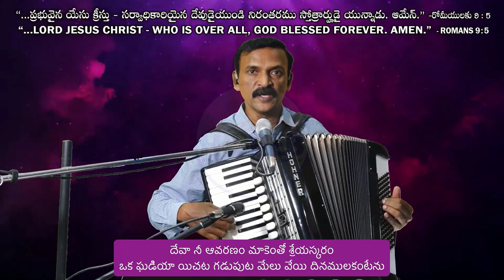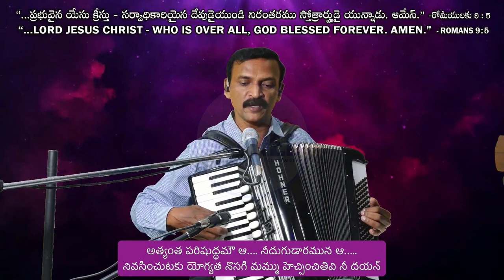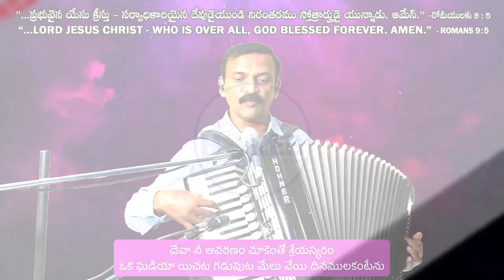దేవా నీ ఆవరణం మాకెంతో శ్రేయస్కరం I Deva nee Avaranam makentho Shreyaskaram | HOREB Youth Song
Lyrics:

పల్లవి:- దేవా నీ ఆవరణం మాకెంతో శ్రేయస్కరం
ఒక ఘడియా యిచట గడుపుట మేలు వేయి దినములకంటేను

1. అద్భుత కార్యములు ఆ… జరిగించు దేవుడవు ఆ….
అనవరతమునీ మహిమలు పొగడ    ఆత్మలో నిలుపుమయా
అత్మతో సత్యముతో ఆరాధించగ మనసుతో
అల్ఫా ఓమెగయు ఆత్మ రూపుడవు
ఆనందించగ నీ మదిలో

2. అత్యంత పరిషుద్ధమౌ ఆ…. నీదుగుడారమున ఆ…..
నివసించుటకు యోగ్యత నొసగి మమ్ము హెచ్చించితివి నీ దయన్
జుంటి ధారల కన్నను తేనె మధురిమ కన్నను
శ్రేష్టమౌ నీదు వాక్కులచేత- మము తృప్తి పరచుమయా

3. పరిశుద్ధ సన్నిధిలో ఆ… పరిశుద్ధాత్ముని నీడలో ఆ….
పరిపూర్ణ హృదయముతో   పరివర్తనముతో ప్రభునే ప్రస్తుతించెదం
మా దేహమే ఆలయం కావాలి నీకే నిలయం
ప్రాణ ప్రియుడవు పదముల చేరి – ప్రాణార్పణము జెేతుము

All young brothers & sisters are requested to join us for YOUTH MEETING every Sunday from 2:30 PM to 3:45 PM IST. All are invited. DON'T MISS!

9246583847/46